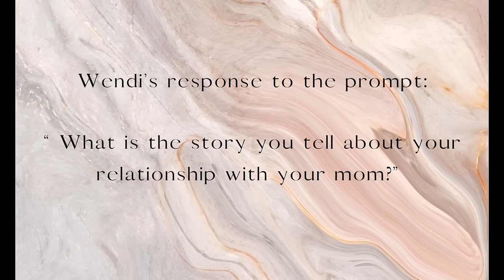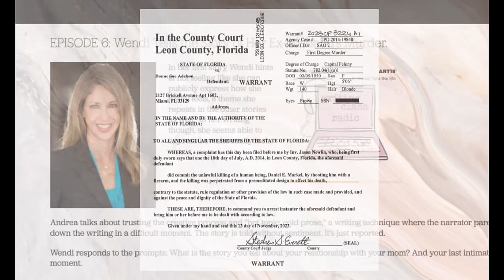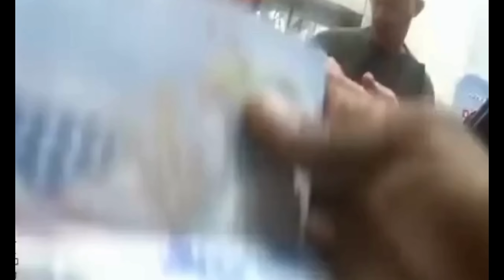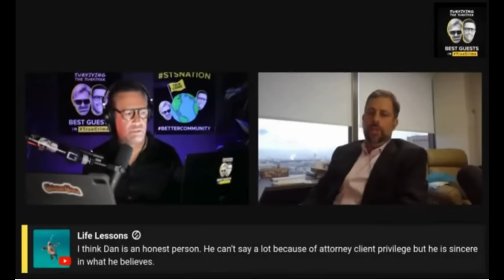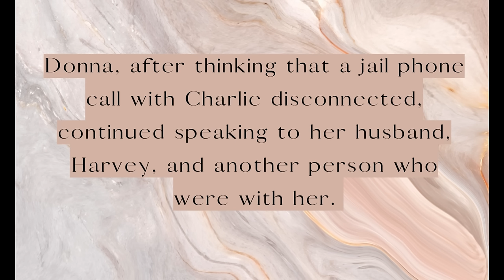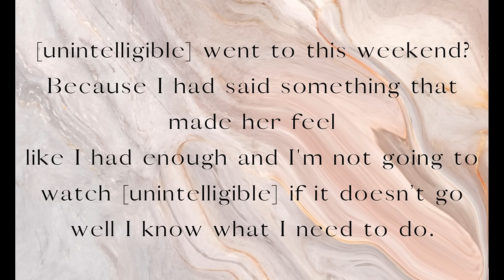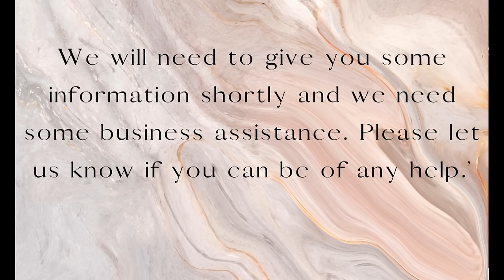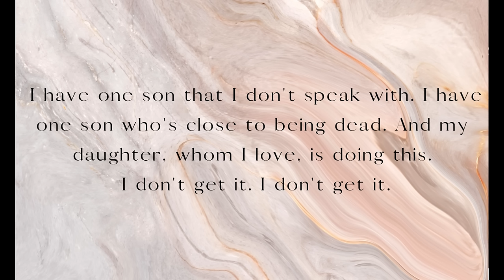Who is Donna Sue, really? A Classical Ode to a(n Alleged) Murdering Matriarch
Who is Donna Sue Adelson? According to her lawyer, Dan Rashbaum she’s “polite”, “kind”, “caring”, and “loving” but her actions towards Dan Markel, her former son-in-law, were anything but kind or loving. In fact, Donna is now awaiting trial for her role in murdering Markel. She’s accused of conspiring with her son, Charlie, writing the checks that paid for the hitmen, and of attempting to flee on a one-way flight to a non-extradition country mere days after her son, Charlie, was convicted of Markel’s murder.

Hear Wendi’s entire short story featured on the Writing Class Radio podcast. Episode 6: Wendi Tells the Story of Her Ex-Husband’s Murder

Thanks to Surviving The Survivor. Watch the whole interview here- STS Exclusive: Adelson Defense Attorney Daniel Rashbaum Talks Donna & Charlie

Thanks to Deep Dive True Crime. Listen to the entire hot mic phone call plus an entire timeline of Donna’s malfeasance. Fantastic channel for birdseye view of the case.